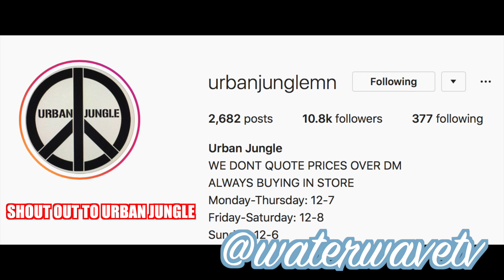THEY WAITED IN LINE FOR 11 HOURS FOR THIS!! | Water Wave TV.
Urban Jungle in Minneapolis MN. hosted yet another garage sale. $1-$5 for everything in the store... with a bunch of big ticket items.

FOLLOW ON IG @waterwavetv